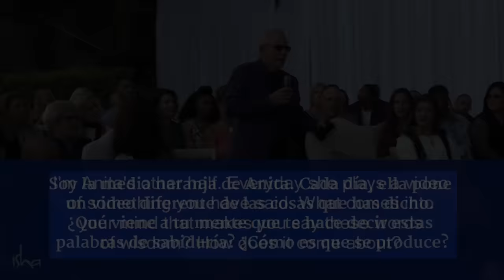Atrapado en el drama psicológico | Sadhguru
Sadhguru pregunta si jugar un juego puede traerte alegría por un tiempo, ¿y si estuvieras atrapado en un juego que no podrías dejar de jugar? Este escenario refleja las muchas formas en que nos atrapamos en nuestro propio drama psicológico de pensamientos y emociones. Este drama, dice Sadhguru, es como una nube que bloquea el sol: nos impide experimentar la vida como es.